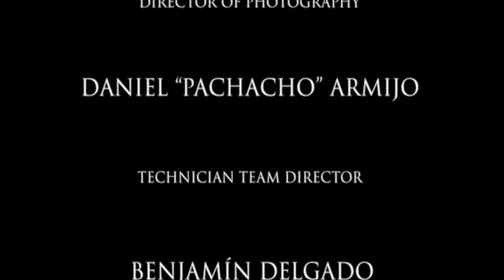Una hora con patricia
CIFP César Manrique
FP y CEPA

SINOPSIS: Patricia acude al trabajo, donde tiene una buena relación con su compañera Teresa, que está embarazada. Ésta le dice la sala donde le toca ese día, entra y comienza su jornada...